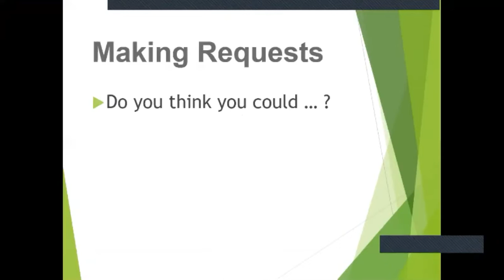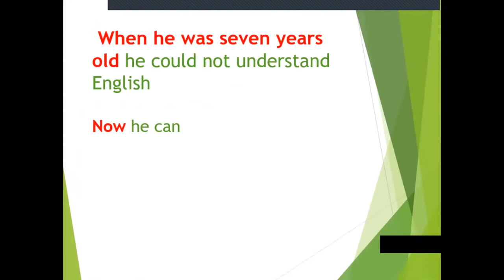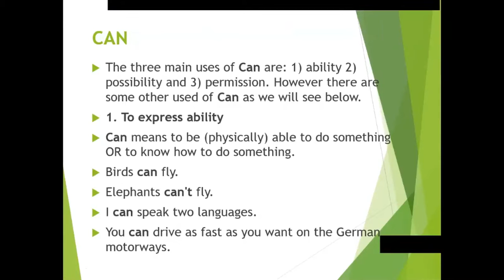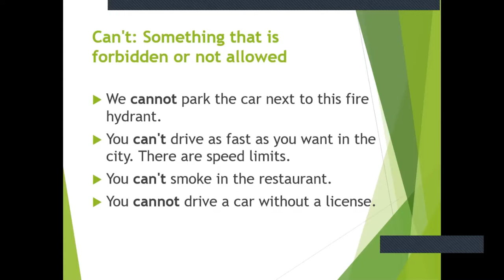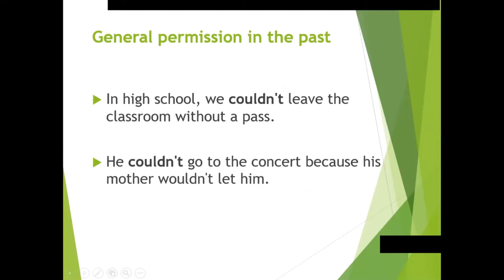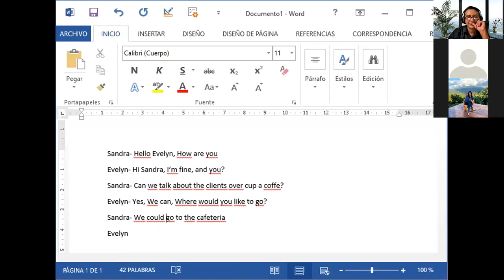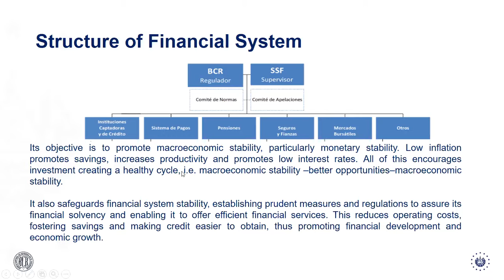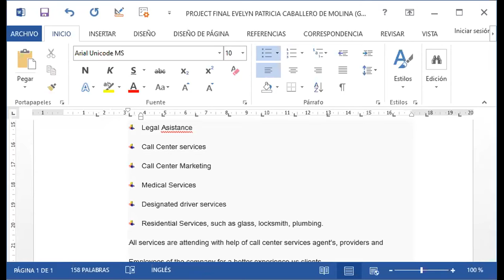Ingles Corporativo-Videoconferencia #18. How to use could for polite and formal requests